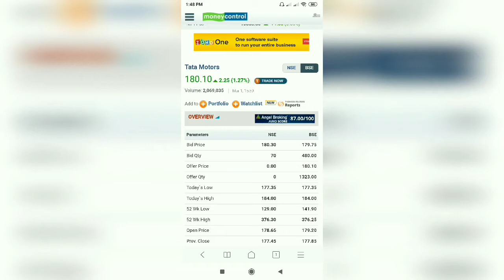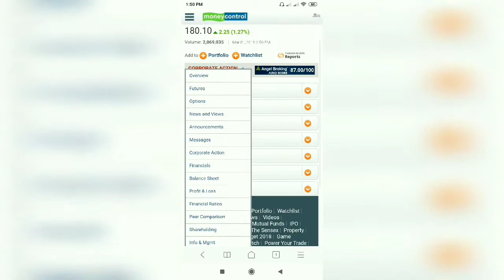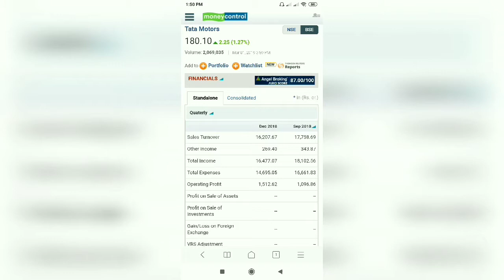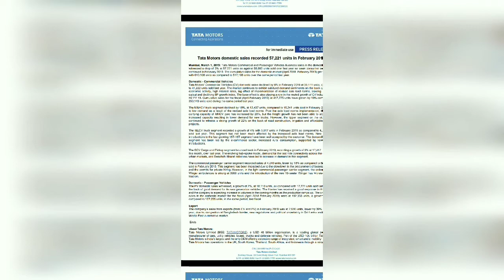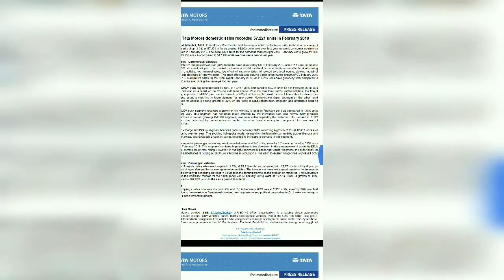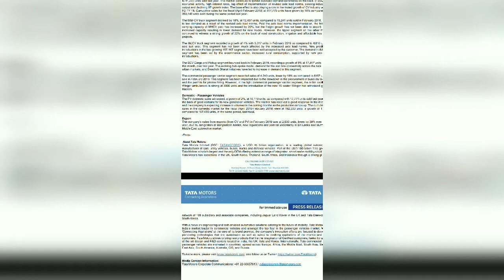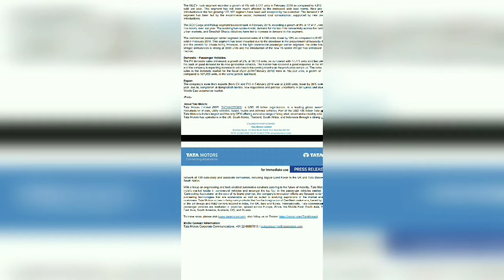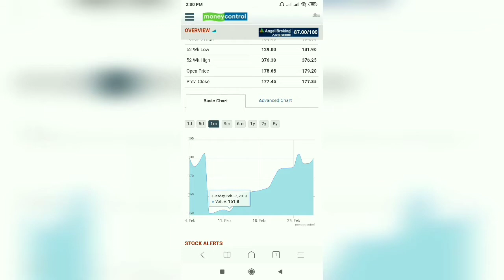Tata Motors Company Declared February Month Sales Number Can We Hold Buy Or Sell This Stock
Tata Motors Company Declared February Month Sales Number Full Detailed Video / Tata Motors Company apne February mahine ke sales ke number declare ki hai to humne is video mein sare cheez cover kiya hai.